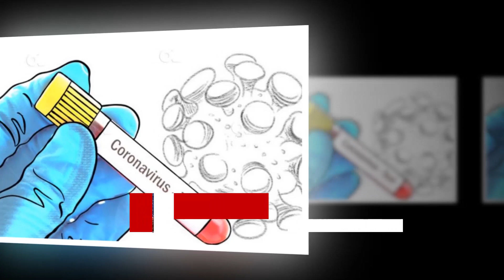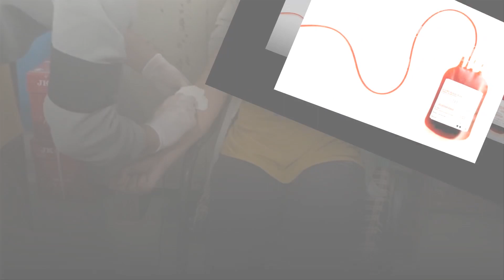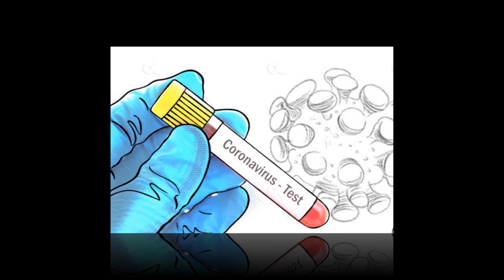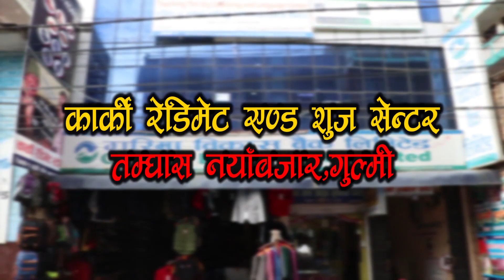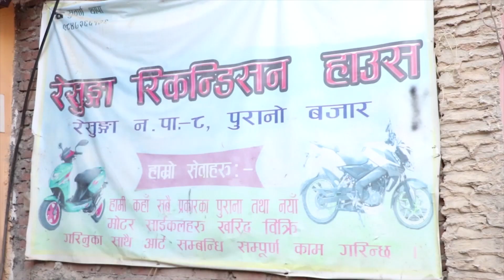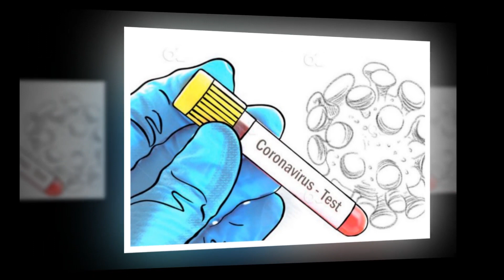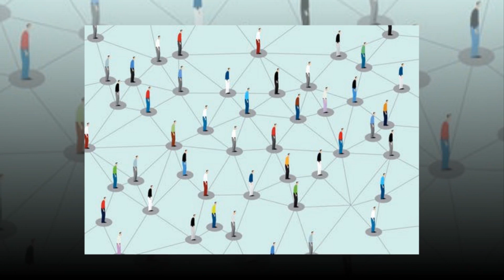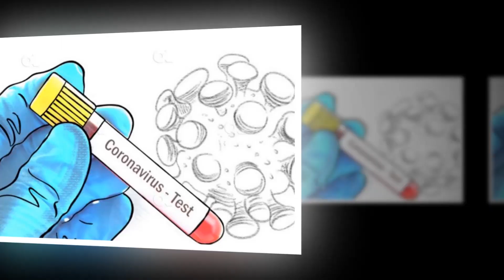Bee Tv HD Gulmi News २०७७ जेष्ठ २६ गते सोमबार ।। Bee News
Bee Tv Gulmi,  "Just For You"

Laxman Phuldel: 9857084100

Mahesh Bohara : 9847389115